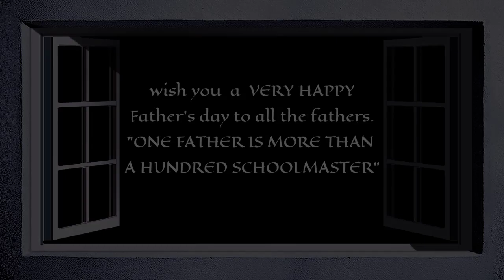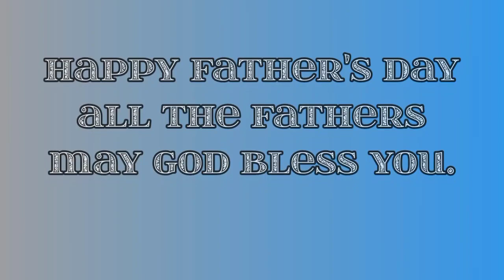Happy father's day, Father's day special with Rex khiam,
wish you  a  VERY HAPPY Father's day to all the fathers."ONE FATHER IS MORE THAN A HUNDRED SCHOOLMASTER"